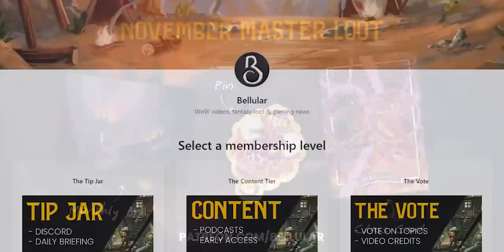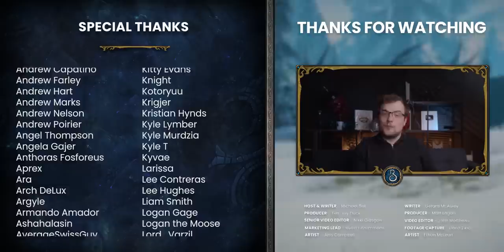SO MUCH BETTER! Dragonflight Levelling Guide 60-70: Tips & Tricks You Should Know!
All you need to know to have a fun time & get your alt army levelled up for World of Warcraft Dragonflight!